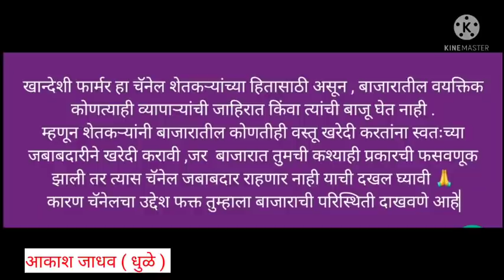चाळीसगांवHFगायमार्केट hfcow बैलखरेदी jarsy बैलगाडा_शर्यत_महाराष्ट् म्हैसबाजार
चाळीसगांवHFगायमार्केट#hfcow बैलखरेदी jarsy बैलगाडा_शर्यत_महाराष्ट् म्हैसबाजार‎@Khandeshi Farmer 🐐